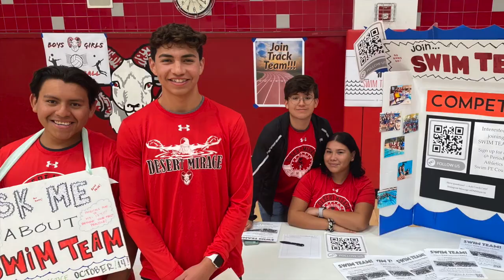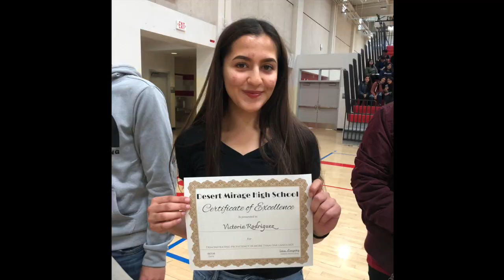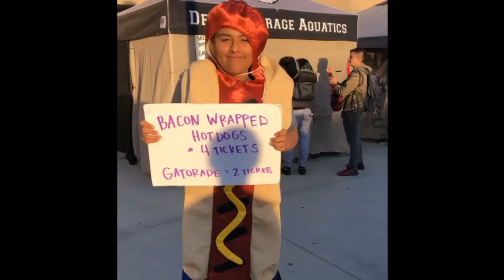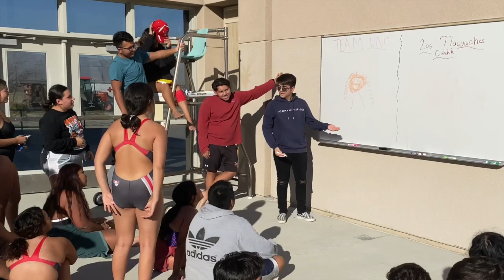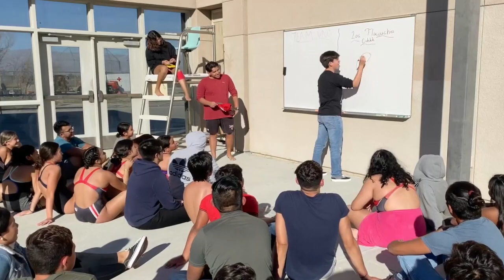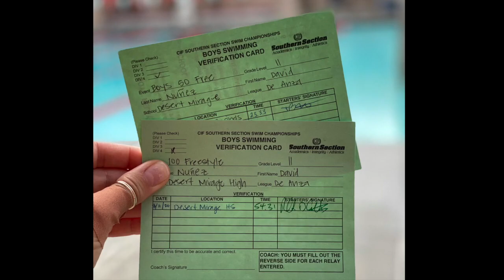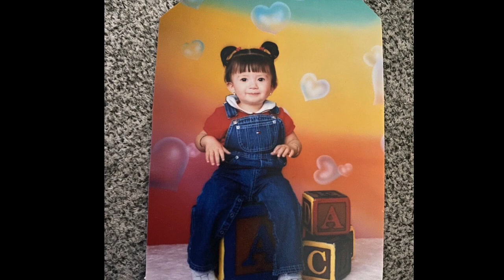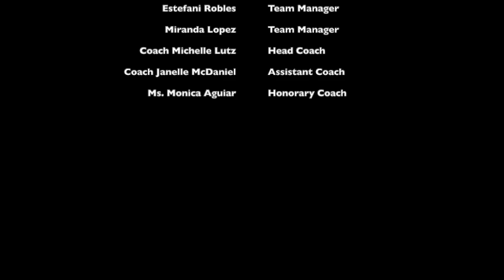DMHS Swim Team 2020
Desert Mirage High School Rams Swim Team Banquet 2020